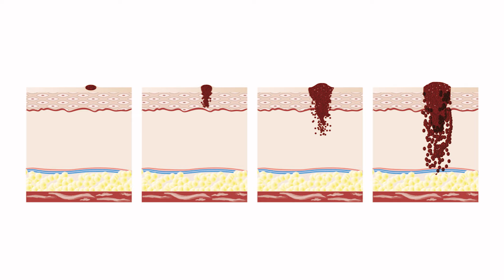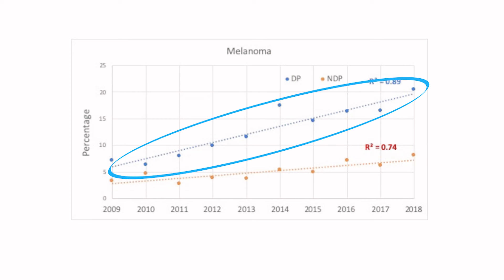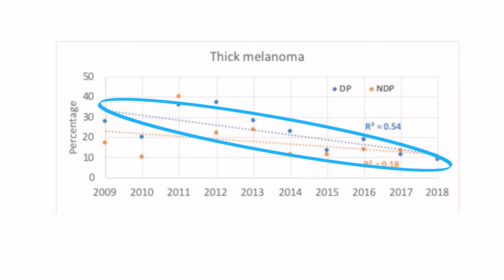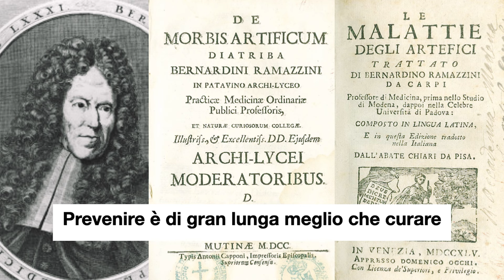Diagnosi precoce di melanoma: far sapere che si può fare | Francesca Farnetani | TEDxModena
La diagnosi precoce di melanoma è l'elemento chiave per aumentare la sopravvivenza a questo tumore, arrivando al gol: mortalità zero!
Tramite strumenti diagnostici innovativi, si riesce a fare diagnosi precoce, nella fase iniziale del melanoma. La ricerca e le nuove tecnologie diagnostiche portano a risultati sempre più accurati, riuscendo progressivamente a individuare i pazienti a rischio e a indirizzarli verso percorsi diagnostici dedicati ai casi più difficili.
Come si può ottenere il massimo beneficio da queste strumentazioni innovative? Facendo sapere che si può fare diagnosi precoce di melanoma tramite il loro utilizzo: divulgando con entusiasmo e passione le novità scientifiche; raggiungendo così, con tali informazioni, il massimo numero di persone possibili. Perché come ha coniato nel 1600 Bernardino Ramazzini, medico e scienziato visionario, accademico modenese e patavino: "prevenire è di gran lunga meglio che curare".
Ad oggi le vie della divulgazione scientifica, tramite la digitalizzazione, ci permettono di amplificare la diffusione delle novità dal mondo scientifico e di renderle fruibili al maggior numero di persone possibili.
Francesca Farnetani è Professoressa Associata di Dermatologia presso l’Università di Modena e Reggio Emilia-Azienda Ospedaliero Universitaria; Visiting Professor presso Icahn School of Medicine at Mount Sinai University Hospital-New York; Voluntary Associate Professor, Department of Dermatology, University of Miami -Miller School of Medicine. È referente per la Commissione Web e Comunicazione del Dipartimento Chimomo-Unimore. Gli ambiti della sua ricerca si focalizzano sull’oncologia dermatologica, in particolare nella diagnostica precoce del melanoma cutaneo, avvalendosi di innovative metodiche. Ha realizzato numerose ricerche scientifiche pubblicate nelle più prestigiose riviste internazionali. Si interessa anche di divulgazione scientifica che ritiene strumento essenziale di prevenzione, base della compliance con il paziente e strumento motivazionale verso i giovani ricercatori. È collaboratrice dell’Enciclopedia Treccani. This talk was given at a TEDx event using the TED conference format but independently organized by a local community.